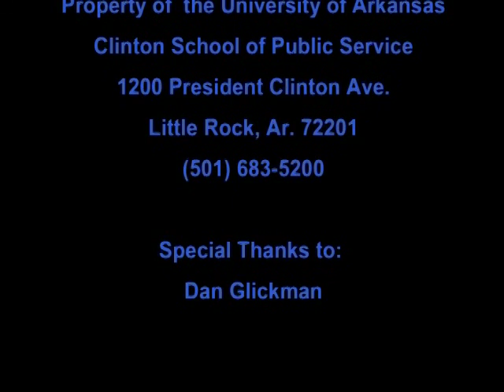Dan Glickman at the Clinton School | 2007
Dan Glickman spoke at the Clinton School of Public Service on February 27th, 2007.